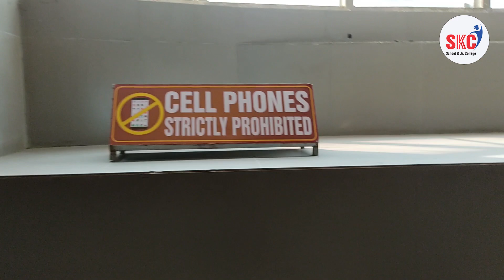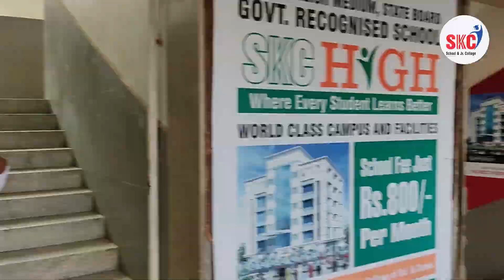Hum Chale SKC - the 100% present ready campus , protected by SKC COVACH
Video is about students & parents visiting campus for instructions post lockdown .
🎵ORIGINAL SONG CREDIT🎵
▶️3:50  Song :  Dosti in Lockdown
                 Singer : Vicky D Parekh
                 Lyricis : Divya Prakash (Vasu)